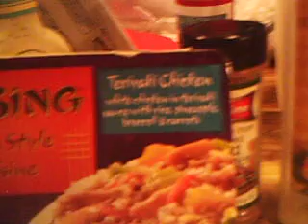Yu Sing Teriyaki Chicken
This frozen treat has white chicken in a teriyaki sauce with rice, pineapple, broccoli, & carrots.